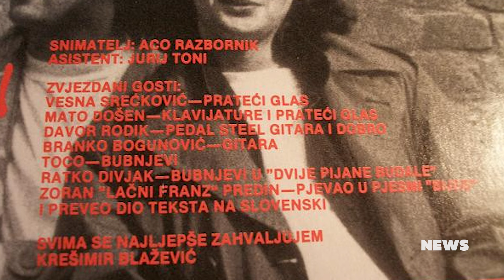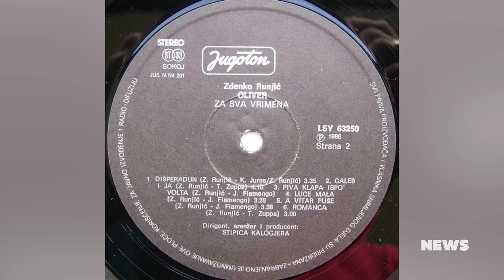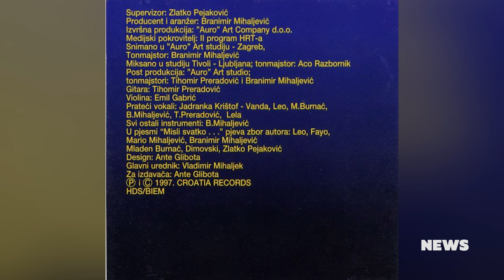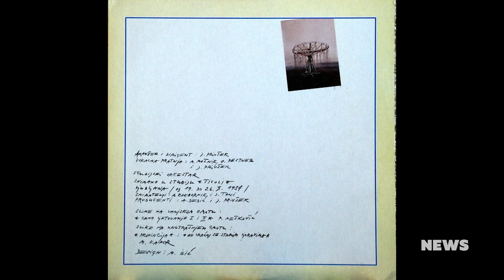CMC NEWS 4.3.2024. - Aco Razbornik, Merlin, Grgur Višić, T. Ivčić i V. Divljan, M. Bulić i F. Pehar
1. Napustio nas je Aco Razbornik, velikan slovenske i regionalne glazbene produkcije
2. Sarajevski čarobnjak Dino Merlin začarao Ljubljanu spektakularnim koncertom
3. Mladi kantautor Grgur Višić koncertno predstavio svoj prvijenac
4. Na današnji dan napustili su nas Tomislav Ivčić i Vlada Divljan
5. Mate Bulić i Frano Pehar snimili još jedan hit: donosimo premijeru spota „Nisam ja bez korijena”